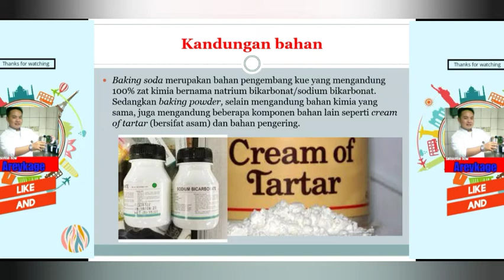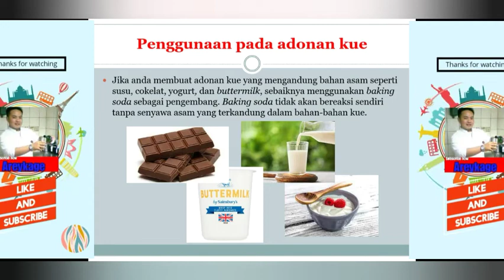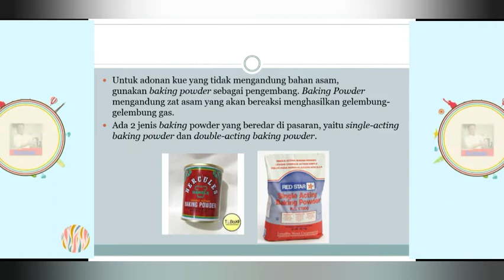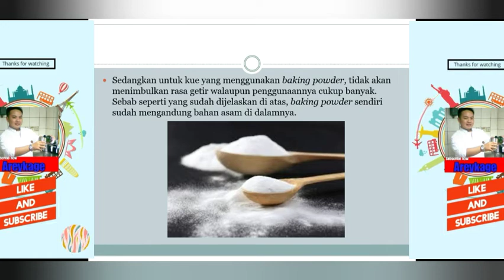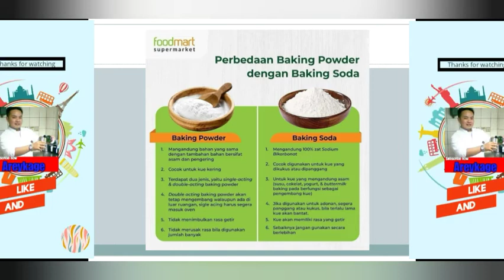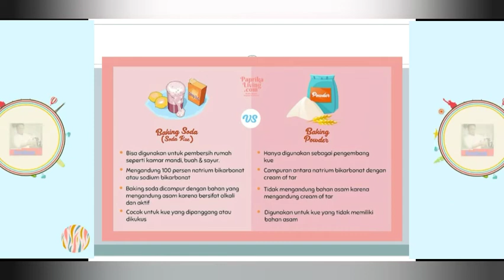Perbedaan baking soda dan baking powder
apa sajakah perbedaan keduanya ini, mari disimak